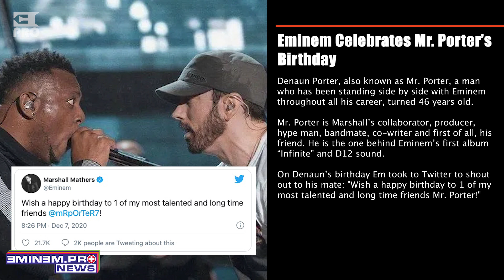Eminem Celebrates Mr. Porter’s Birthday. Send Denaun Your Best Wishes!